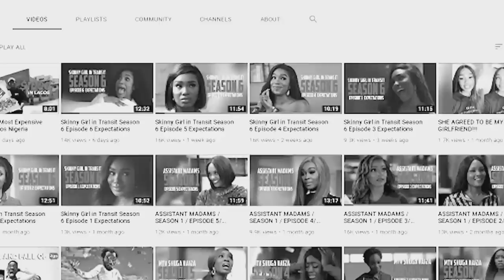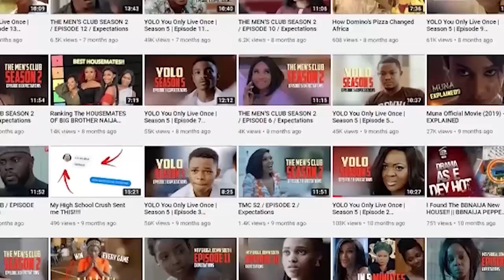Skinny Girl in Transit Season 7 Expectations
Hi Wackos

This is the final review of SGIT 6 and my expectations for season 7, thank you for joining me in this crazy journey, I hope you stay longer.

Thanks to Iroko Critic for editing the audio and the intro for this video:

✩ MY PODCAST ✩